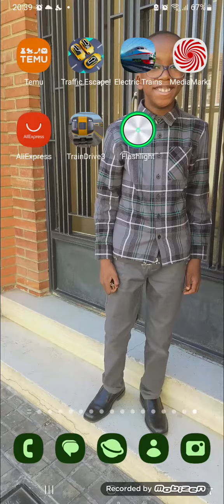Traffic Escape Games: Level 33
🤩 THE ULTIMATE POCKET OF TRAFFIC ESCAPE!

 From Here Is To Play Escape Car Park For Street, Anywhere Else From Gameplay It's Look Like This  Racing Or Passing Away.